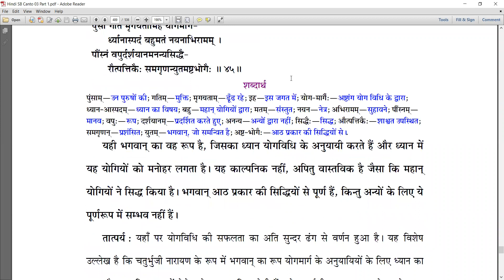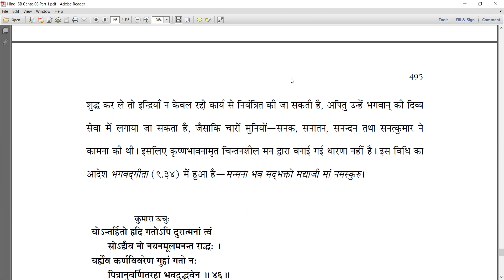SB 3.15.43-45 Four Kumaras achieved meditation on the Lord’s “personal” feature